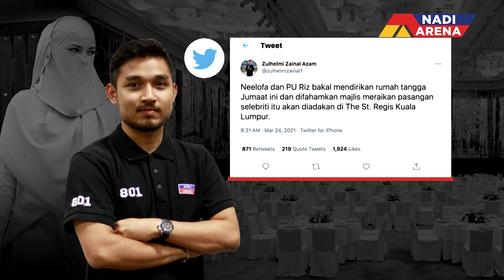Luqman Hakim mendedahkan rahsia di sebalik perubahan fizikalnya | Nadi Arena